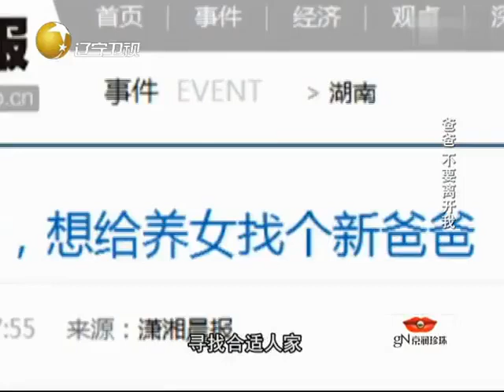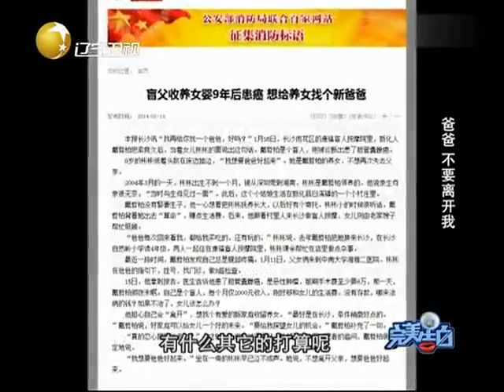一個十歲小女孩，比我們大人還要懂事，她的不離不捨，值得大家學習。 女孩：爸爸不要离开我！